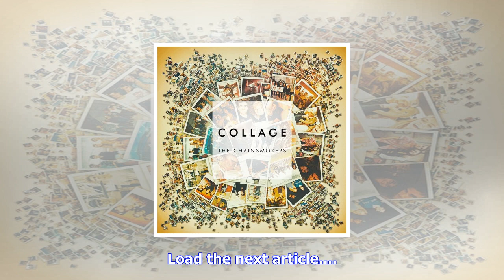Breaking News | Paul oakenfold: "it's about time the electronic music community was recognized"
Paul oakenfold: "it's about time the electronic music community was recognized"

This week on Mixmags weekly podcast On Rotation invites prolific electronic music pioneer Paul Oaken...